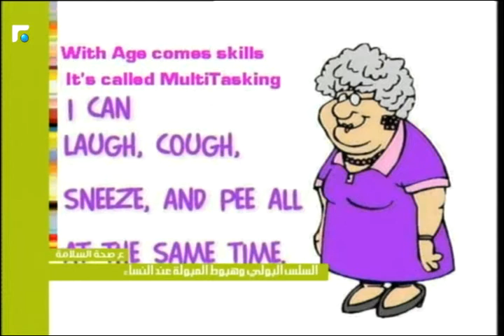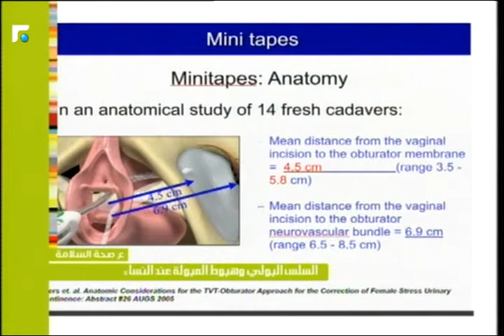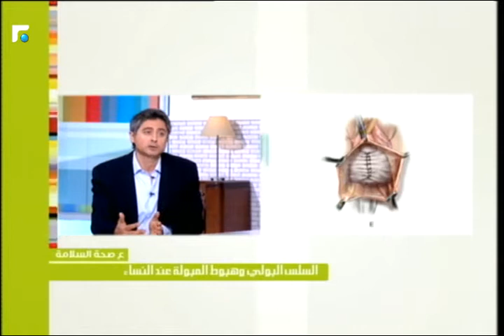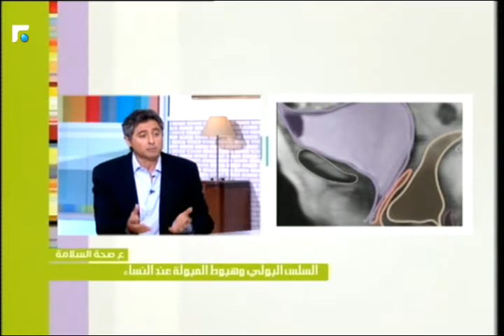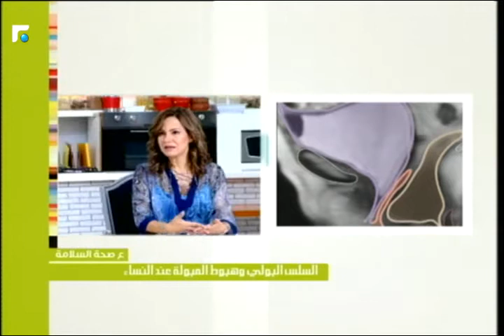عالم الصباح - فقرة "ع صحة السلامة" 19/10/2016